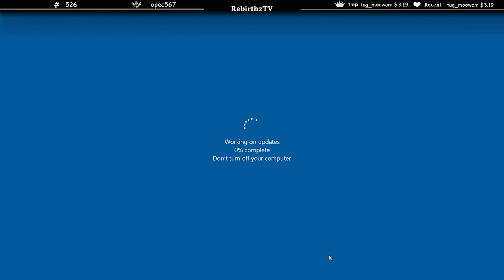เมื่อลุงแม็คซ้อมE-SPORTกับSATตึงจัดๆแก้เกมกันรัวๆเจอJAKใช้แผนเสียสติเข้าไปชนะรัวๆ!! | GTA V | EP.981